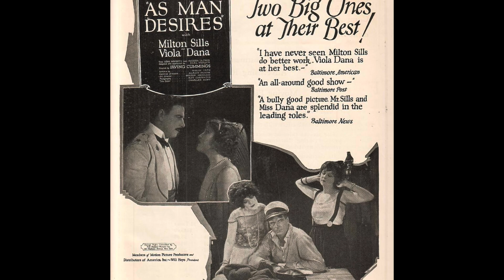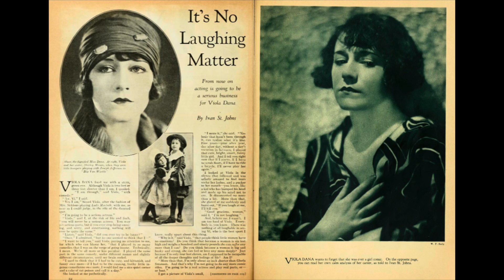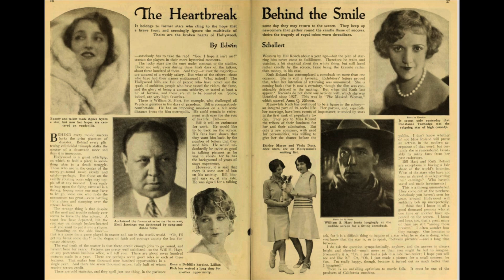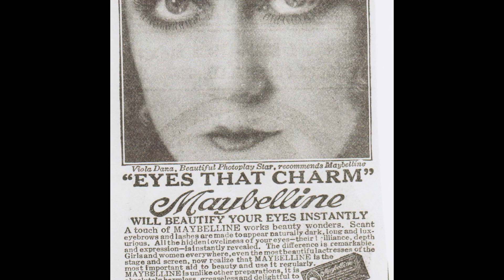SILENTS TO TALKIES: Episode 53: Part 2: VIOLA DANA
Silents to Talkies- Episode 53- Part 2- VIOLA DANA- Learn about her 20’s Silent Stardom at Metro and FBO, her 1929 Talkie, and her retirement!